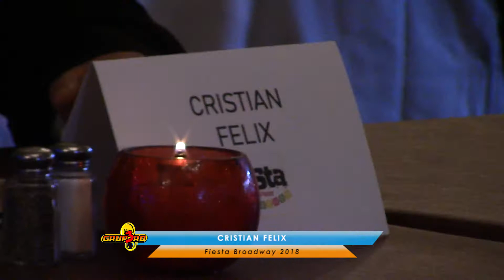CRISTIAN FELIX - Entrevista por Felix Castillo para 3 GRUPERO - Televisa Abril 2018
Presentadores: Felix Castillo, Julio Gonzalez, Vicente Sedano “El Xaico”, Raul Leyva, Alberto Gonzalez “El Xolo”, Rosy Esquivel “La Chacha”, Nancy De la O “La Mula Bronca”, Erika Espinoza “La Coqueta”, Camilo Torres y Abraham López ‘El Sushito’;  Las agrupaciones y conciertos más populares!
Buenos Precios,  transmitimos 3 GRUPERO desde tu empresa o negocio: artistas, entrevistas, música en vivo y cotorreo, desde Diciembre de 1997! Más de 19 años entreteniendo a la comunidad EL PROGRAMA MAS MUSICAL DE LA TELEVISION CACHANILLA por CANAL 4 TELEVISA MEXICALI